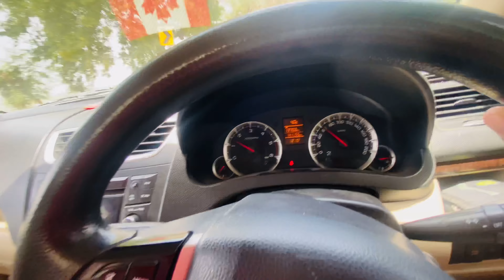ਪਿੰਡ ਤੋਂ ਲੈਕੇ ਹੇਮਕੁੰਡ ਤੱਕ ਕਿੰਨਾ ਖੱਰਚਾ ਆਇਆ😀😊👍🏽